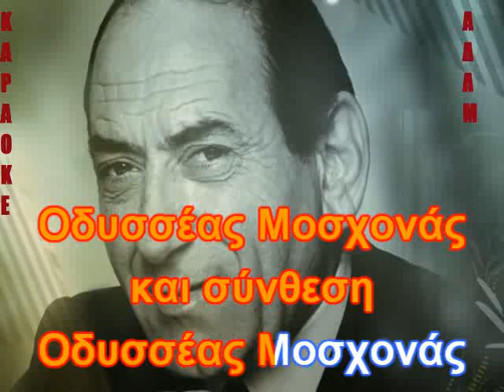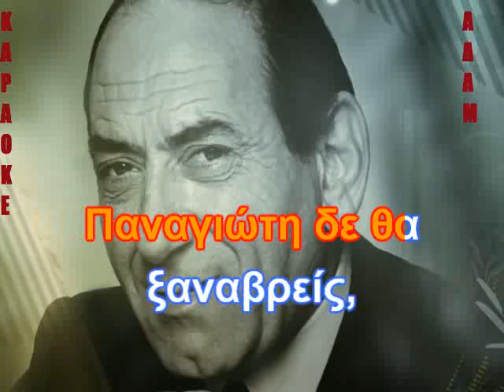ΚΑΡΑΟΚΕ ΑΔΑΜ ΠΑΝΑΓΙΩΤΗ ΔΕ ΘΑ ΞΑΝΑΒΡΕΙΣ ΕΠΕΞΕΡΓΑΣΙΑ ΗΧΟΥ ΚΩΣΤΑΣ ΠΑΠΑΔΟΠΟΥΛΟΣ